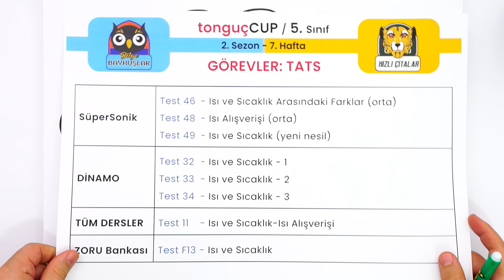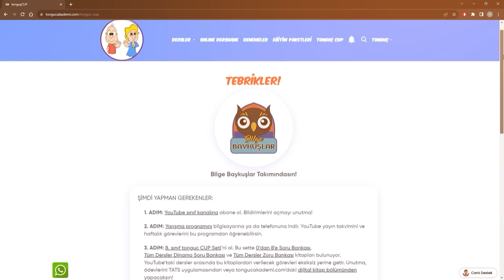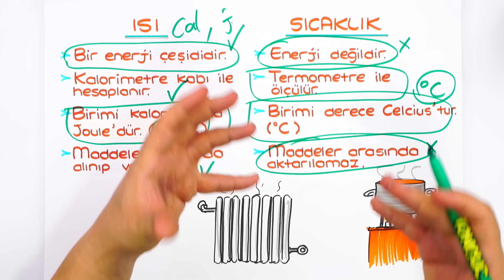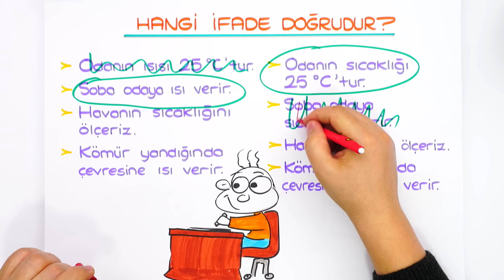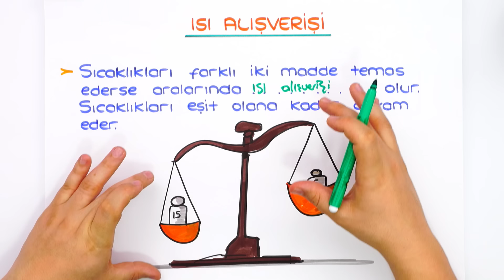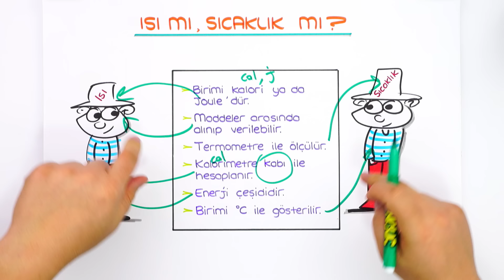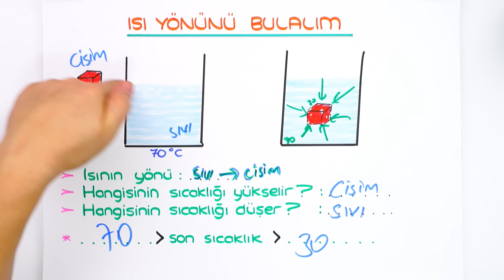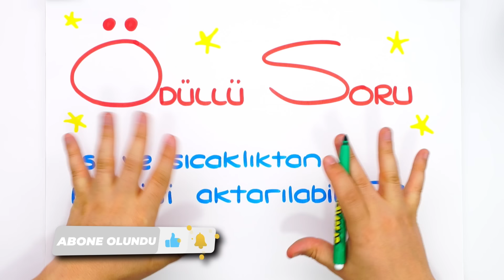Isı ve Sıcaklık 📗 tonguçCUP 2.Sezon - 5FEN6 #2024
tonguçCUP 2.sezon devam ediyor! 🎉 Sezon boyunca; canlı yayınlar, konu anlatımları, soru çözümleri ve rehberlik videolarıyla, tonguç yanında! Bugün Fen dersimizin "Isı ve Sıcaklık" konusunu işleyeceğiz. Hazırsan başlıyoruz! 😎